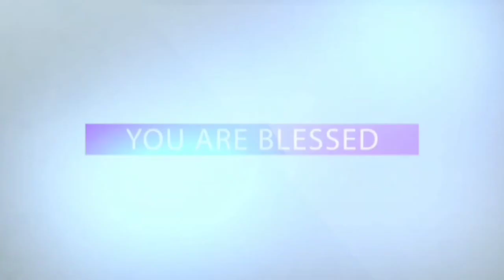Daily Promise - అనుదిన వాగ్ధానం || ‎@VIDUVANI KRUPA || Ps. K.S.C.Bose || Manna Church - Vbh, TNL